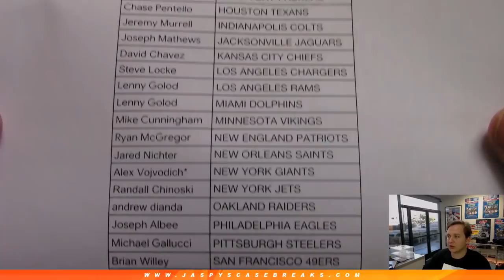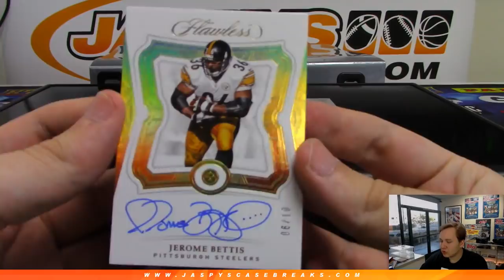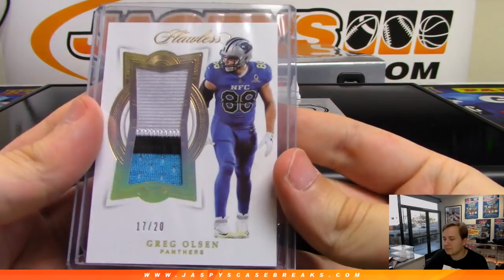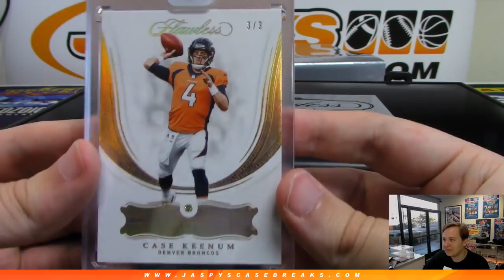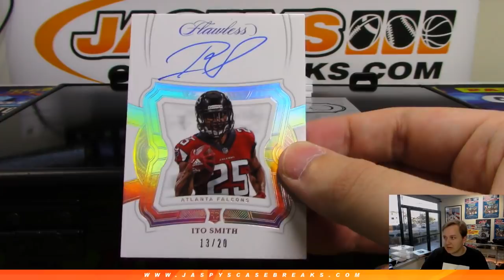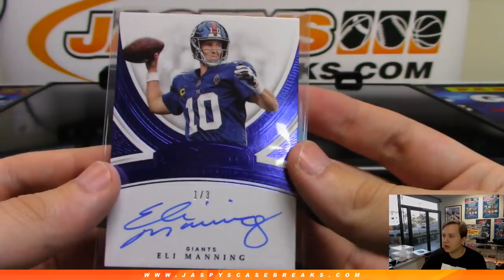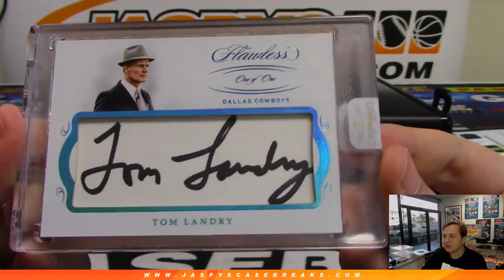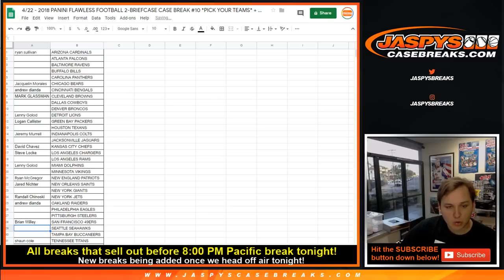4/22 - 2018 Panini Flawless Football 2-Box Case Break #10 PICK YOUR TEAMS